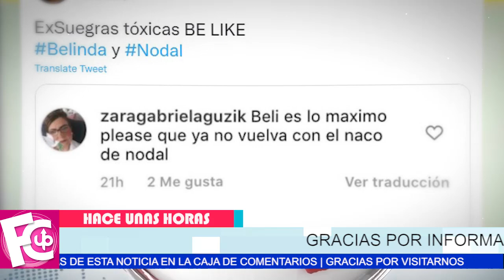⛔😱 Galilea y Andrea Legarreta se le van 𝗖𝗢𝗡 𝗧𝗢𝗗𝗢 a la mamá de Belinda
Tras llamar “naco” a Christian Nodal las conductoras de hoy, no se quedaron calladas…